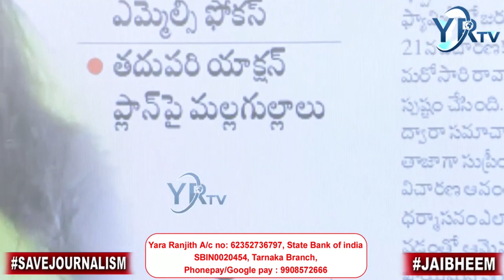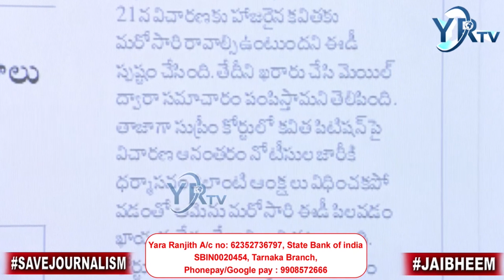కవితకి మళ్ళీ నోటీసులు ❓ఈడీ నుంచి ఎప్పుడైనా పిలుపు రావచ్చు.| YR TV Telugu